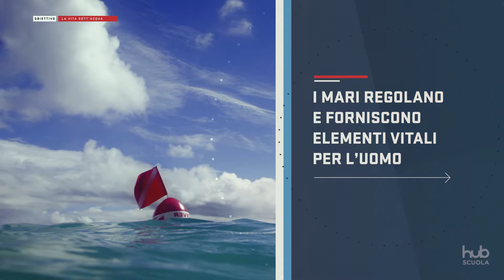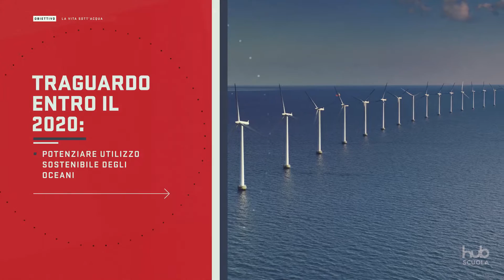Flora e fauna acquatica: Obiettivo 14 dell'Agenda 2030